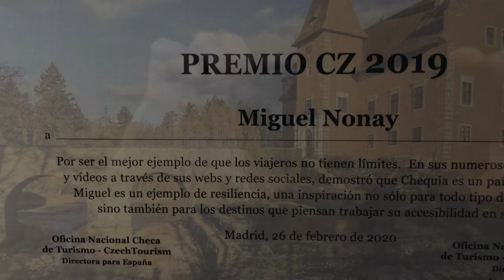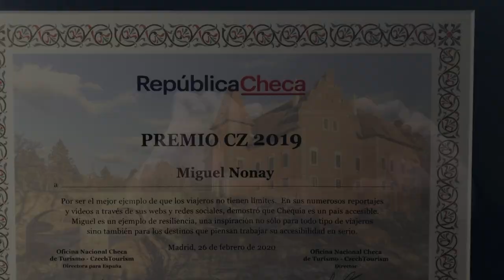Premios CZ 2019 organizados por la Oficina de Turismo de República Checa en España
El pasado 26 de febrero de 2020 se concedieron en Madrid los Premios CZ 2019 de la Oficina de Turismo de República en España.

Desde hace 19 años La Oficina Nacional Checa de Turismo otorga los Premios CZ, que gozan de mucho prestigio y que se otorgan a periodistas y comunicadores que han destacado por divulgar lugares hermosos de la República Checa (paisajes, cultura, arquitectura, historia, gastronomía. ).

Este año incluyeron además la accesibilidad y la difusión realizada de Chequia y sus lugares más hermosos y accesibles con silla de ruedas.

Cuál fue mi sorpresa cuando me lo concedieron (por razones de organización yo era conocedor desde hace unos días y lógicamente me mordí la lengua para no contarlo).

Formé parte de un elenco de otros 4 medios periodísticos y comunicadores que han destacado por la difusión de República Checa: Madrileños por el mundo, la revista Neo2 Magazine, The Traveler Twins y Javier Mazorra.

A nivel personal me hizo muy feliz, a nivel profesional es un espaldarazo y reconocimiento al trabajo que realizamos.

Lo recibimos (Eva y yo, aunque lo recogí yo) de la mano del Embajador de República Checa en España y de la Directora de la Oficina de Turismo de República Checa en España, Marketa Leheckova.

Como dije en mi intervención, la importancia real de este reconocimiento es que República Checa se posiciona como un país con lugares accesibles, inclusivos y para todos, como puede comprobarse a través de mis vídeos y como os recomiendo que sea vuestro próximo destino porque os cautivará.

Gracias a Marketa y a todo su equipo, gracias a los guías que durante estos años han hecho de República Checa nuestro hogar. Gracias a sus gentes, siempre amables y hospitalarias. Gracias a Eva que me ha acompañado en todos estos periplos. Y por supuesto, gracias a todos vosotros por acompañarnos.